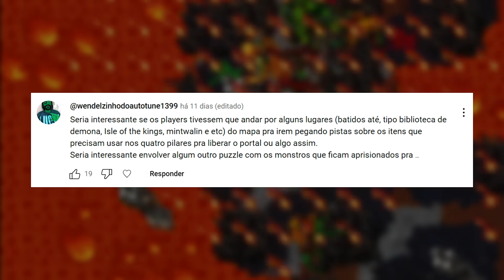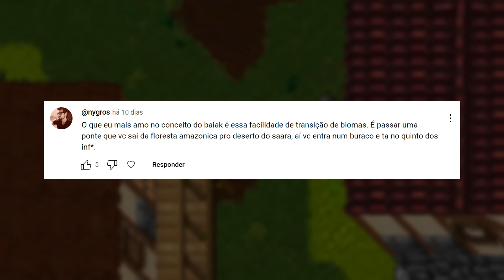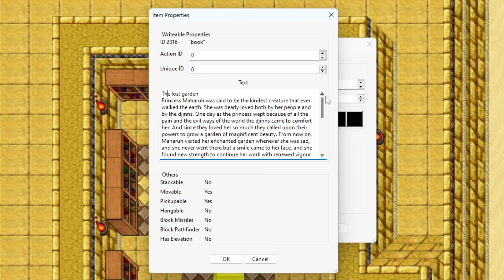Qual seria a recompensa da Serpentine Tower?